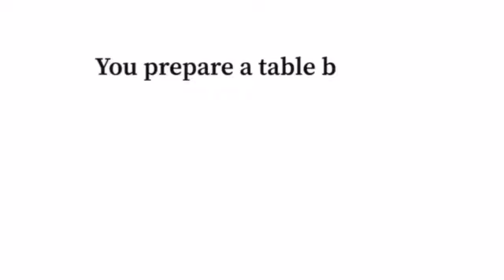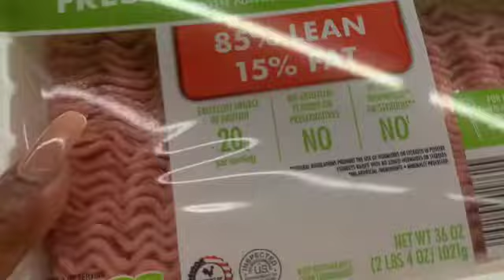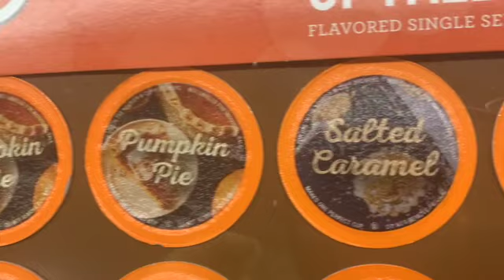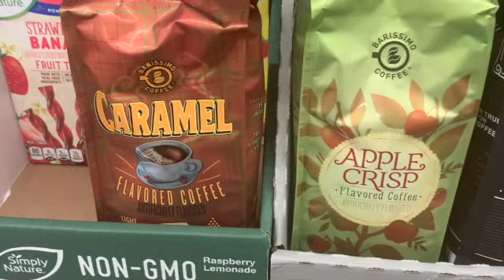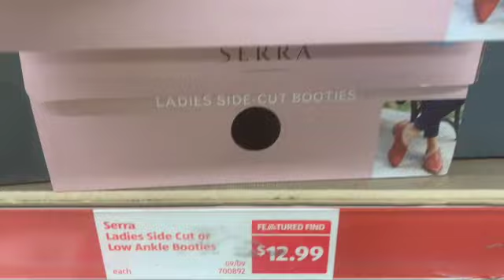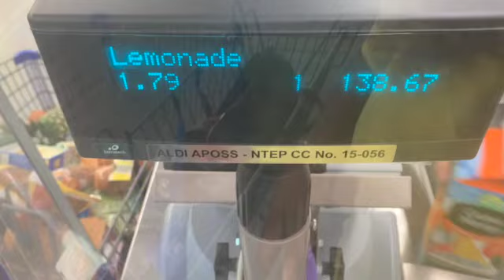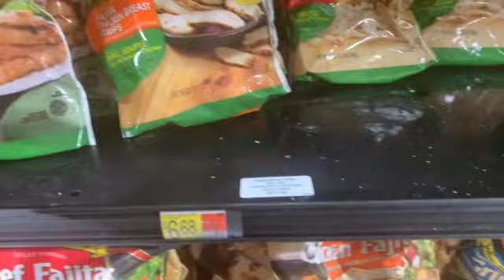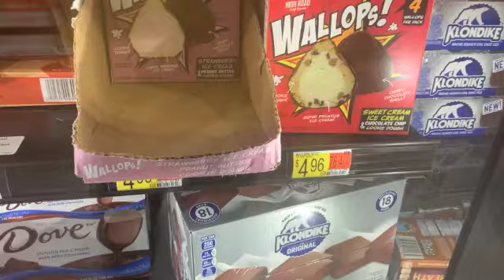ALDI AND WALMART SHOP WITH ME | GROCERY HAUL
Hi and welcome back to the VeeHive. Today I when grocery shopping at Aldi and Walmart. I decided to take you alone with me in the store. Hope you enjoy! ALDI AND WALMART SHOP WITH ME | GROCERY HAUL